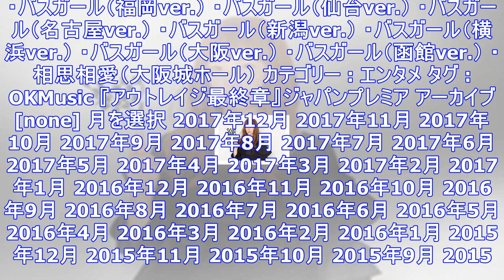Yuki、シングルコレクションとライブ映像作品を同時リリース決定！ ｜ ガジェット通信 getnews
DATE:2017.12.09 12:30 OKMusic ガジェット通信 GetNewsを≫ @getnewsfeedさんをフォロー 2017年2月6日よりソロデビュー15周年イヤーに突入しているY...